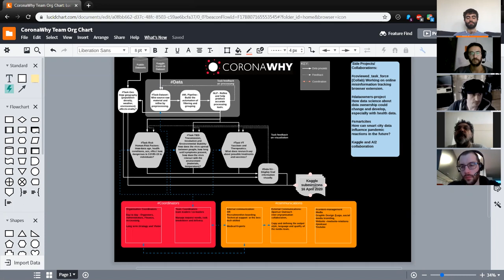general - Apr 14, 2020 - daily call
Summary
- pls fill in